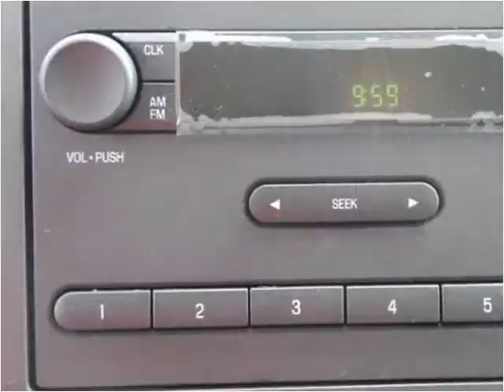2016 Ford E-Series Van New Cars Manassas VA